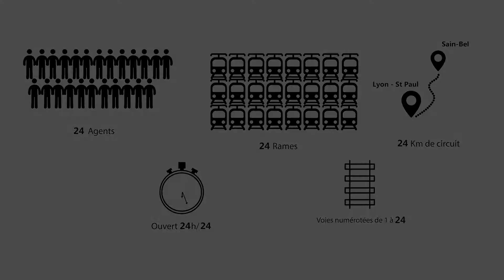Centre de Maintenance SNCF de l'Arbresle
Dans le cadre de la réalisation d'un film simple d'entreprise pour le centre de maintenance SNCF de l'Arbresle, l'encadrement du centre a fait appel à mes services pour le montage et la mise en image de leur travail.

Mon travail sur ce projet consistait à la mise en relation des différents clichés et vidéos prises par les collaborateurs du centre de maintenance.

Pour ce projet, j'ai travaillé sur un story-telling, et un motion design de type corporate afin de remplir toutes les attentes en matière de cahier des charges précis, donné en début de projet.

Une vidéo différente, dans un cadre carré, et institutif.

Merci à eux pour leur confiance.

→  IN THIS VIDEO :

Mon principal boitier vidéo : Gh5
Mon second boitier vidéo : Gh4
Stabilisateur : Ronin S
Moniteur : Atomos Shinobi
Bague d'adaptation Viltrox

Optique 1 : Sigma art 50mm F1.4
Optique 2 : Canon 18-35 F2.8 USM II

Vidéo montée sur Adobe Première Pro

Graphisme et motion design sur After Effect